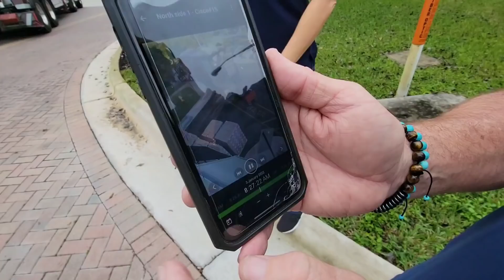Raw Video Of 30 Year Exp Truck Driver Not Doing Pre Trip Inspection & Flipping Trailer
3 Years Box Truck Experience if you want to work for Mannys Enterprises in Sunrise Florida